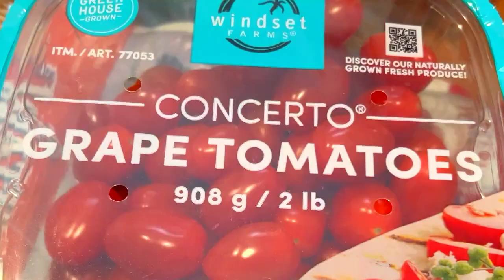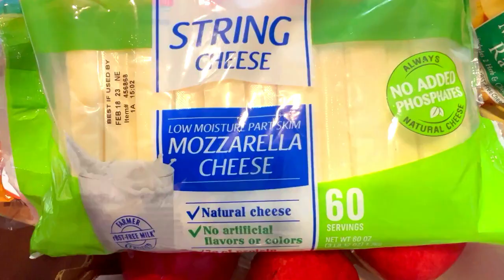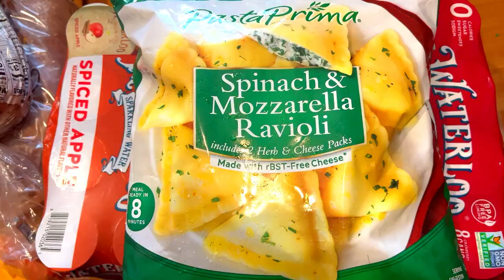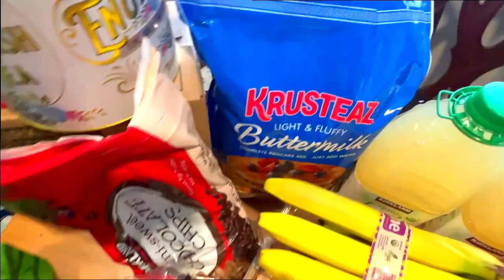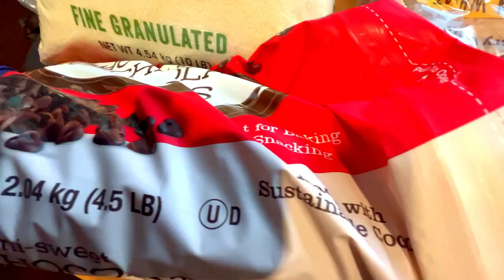How Did We Spend at Costco? UNREAL!!!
With the holidays around the corner we did made the largest Costco haul yet. With inflation the prices have skyrocketed and I can't believe these are the prices watch to see how much a;; the increases are!